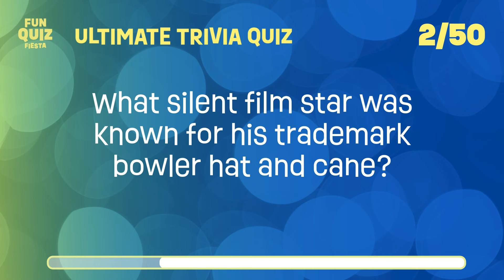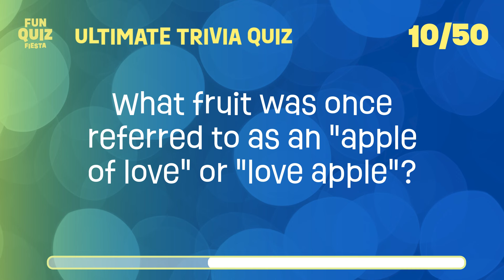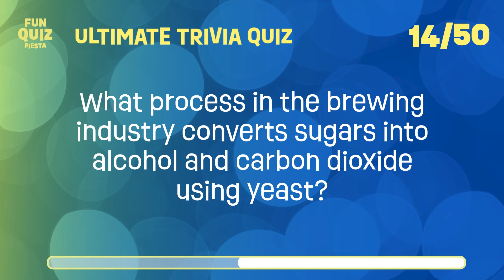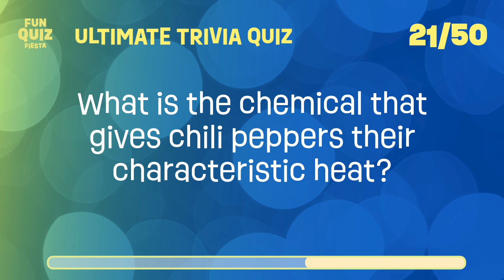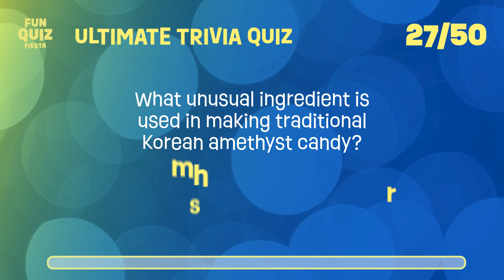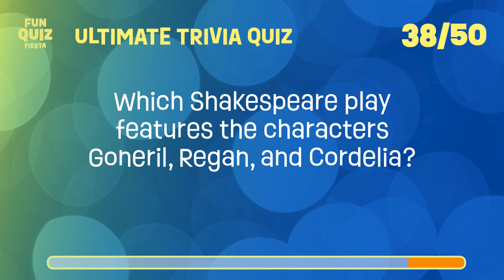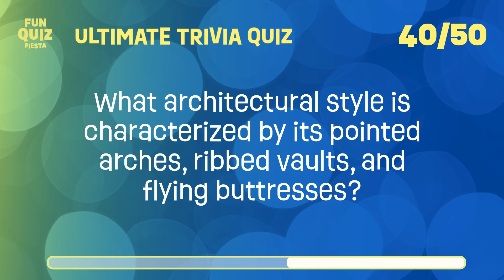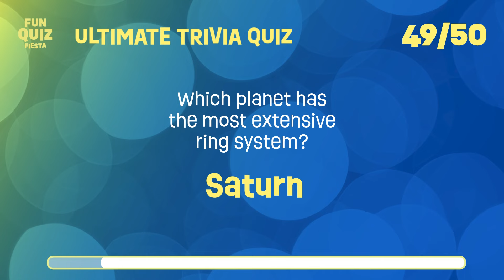Ultimate Trivia Quiz: 50 Brain-Teasing Questions to Explore!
Welcome to your next trivia challenge! Ready to test your knowledge? Share how many you got right in the comments and see if anyone can match your wit. It's all about the joy of learning—no need for shortcuts here!

🤔 Pro Tip: Take a breath, hit pause if you want more thinking time, and when you're done, tell us which question really made you ponder!

👏 Enjoyed the quiz? Your thumbs up, shares, and subscribes help us grow and keep the quizzes coming.
Your participation makes the Fun Quiz Fiesta community thrive! 🎈